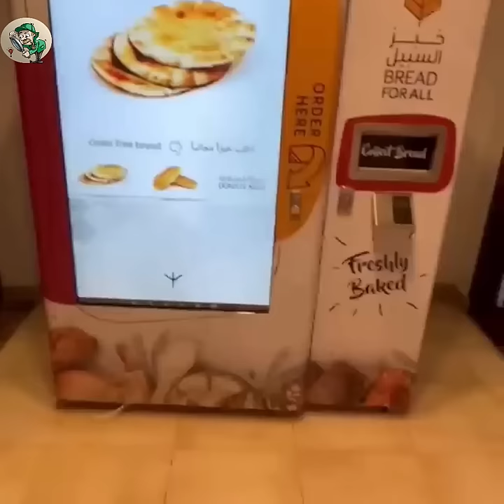কেমন দেশ দুবাই 😱Comparison between dubai and bangladesh 😱Dubai VS Bangladesh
shorts,youtube shorts,yt shorts,shorts viral,shorts ideas